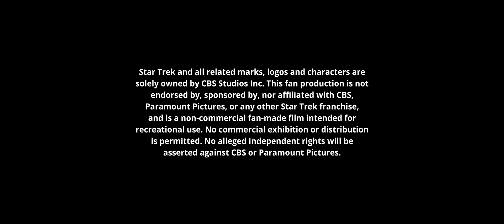Loreley - A Star Trek Fan Production - "Monster" trailer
The Loreley crew aborts their research mission to follow a distress call and quickly find themselves in a situation of life and death.

Coming 2023 on this channel.

Director: Benjamin Schulz
DOP: Heiko Thies
Script: Dennis Strauß
B-Unit: Sascha Brüggemann
Boom Operator: Bernd Gottwald

Actors:
Dennis Strauß
Henrike Lüttmann
Clara Folkens
Dennis Klose
Tom
Jendrik Skear
Nico Thon
Michaela Steiner
Daniel Flügger
Patrick Schumacher
Sascha Brüggemann
Benjamin Schulz
uvm.

Music
Animal Assassin - Where Angels Tread (Instrumental)